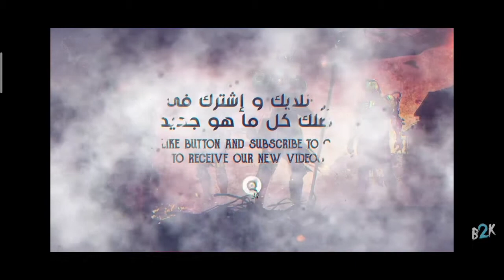[B2K] Easy 22 kill free fire...বিটুকে ইজি ২২ কিল।।